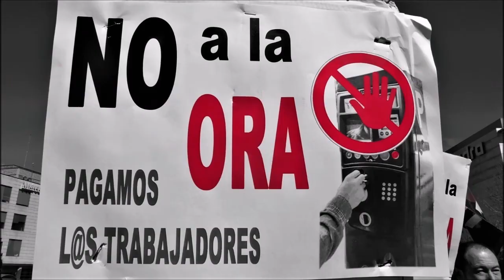No a la ORA en la avda. Bruselas de Alcobendas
Trabajadores/as y delegados y delegadas sindicales de las empresas INDRA, LeasePlan, Ford o GesNext de la Avenida de Bruselas de Alcobendas se han manifestado contra la intención del Ayuntamiento de introducir zona azul y verde en un área usado por la clase obrera para para aparcar. Con conexiones de transporte publico deficientes. Se pide negociación y la retirada de este proyecto. Un corto de Uwe Süssmann, SÍ SE PUEDE ALCOBENDAS